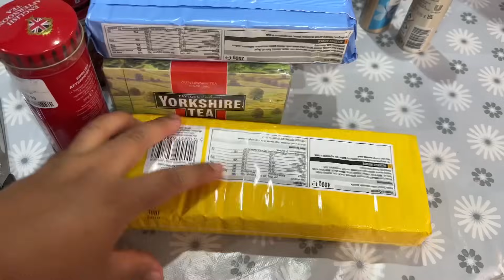Último día con mi MAMÁ (Así fue nuestra despedida) 🥹🇬🇧🇵🇪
Hoy fue el día en que mi mamá se regreso a Peru, un vuelo con escala desde Inglaterra a Amsterdam y luego a Lima. En este video vlog familiar capturó los últimos momentos con mi querida madre y familia. Espero que les guste este poquito que puedo compartir por youtube. Saludos.